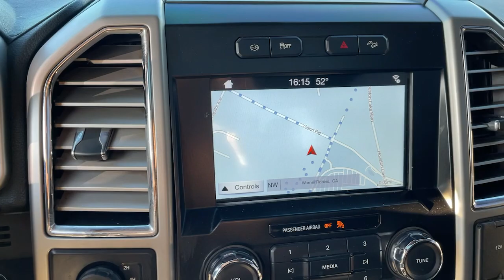2017 Ford F-350SD Warner Robins, Macon, Columbus, Perry, Dublin, GA HEC38328P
Caribou Metallic Used 2017 Ford F-350SD available in Warner Robins, Georgia at Hutchinson Mitsubishi. Servicing the Macon, Columbus, Perry, Dublin, GA area.

Hutchinson Mitsubishi
123 Margie Dr

USED 2017 FORD F-350 LARIAT SUPERCREW FX4. ** DELETED & TUNED ** PANORAMIC SUNROOF ** HEATED & COOLED MEMORY SEATS ** BODY COLORED POWDER COATED FRONT & REAR BUMPERS ** GLOSS BLACK GRILL ** PAINT TO MATCH EMBLEMS & BADGES ** LOW MILES ** MANY OTHER USED LIFTED 4WD TRUCKS FOR SALE AT HUTCHINSON MITSUBISHI & GEORGIA BIG TRUCKS IN WARNER ROBINS GA ** Check Us Out On Instagram @GeorgiaBigTrucks .